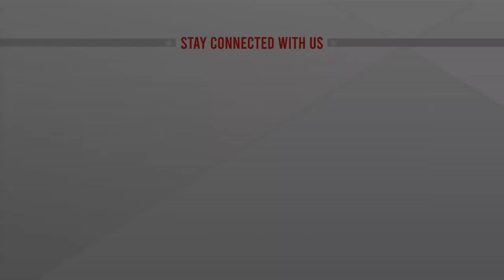আরাকান আর্মির ওপর দায় চাপালেন মিয়ানমারের রাষ্ট্রদূত | Ambassador Of Myanmar | ATN News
আরাকান আর্মির ওপর দায় চাপালেন মিয়ানমারের রাষ্ট্রদূত | Ambassador Of Myanmar | ATN News | bangla news |  bangladesh news | latest bangla  news | latest news | top bangla news